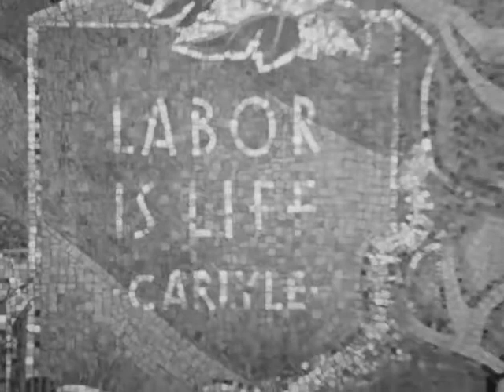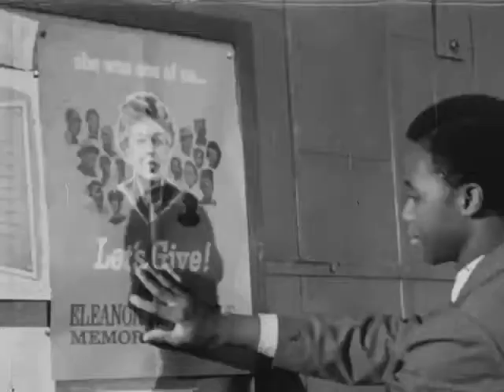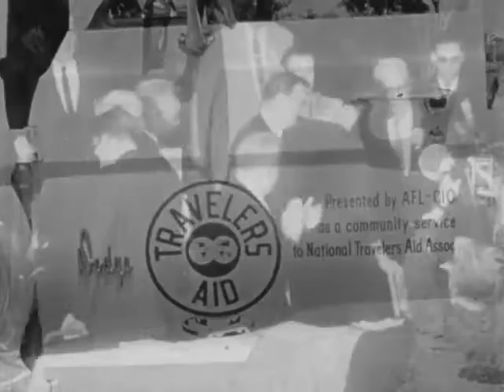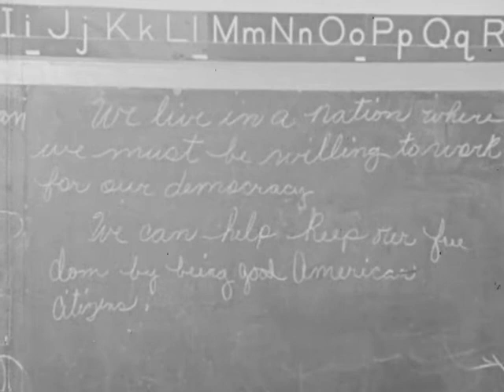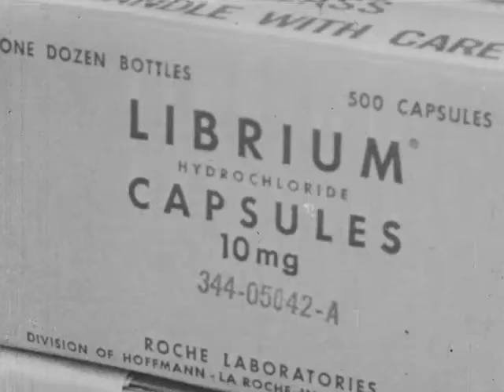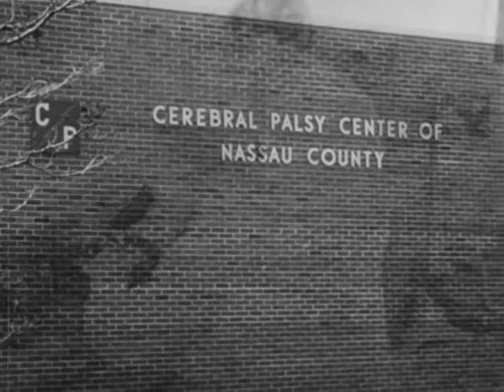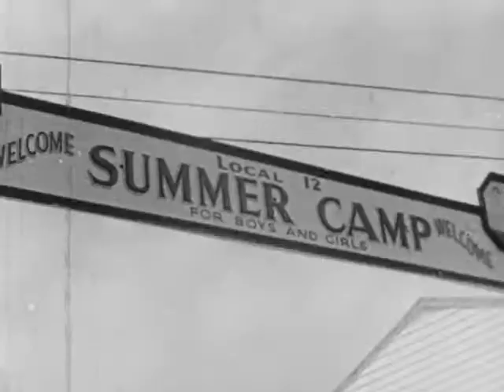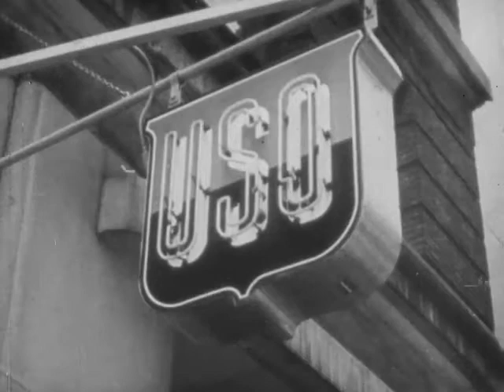When the Day's Work is Done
This film, L1979-20_AV0011, depicts An AFL-CIO production, highlighting the organization's work outside of labor. This film focuses on the AFL- CIO projects outside of labor like education, disaster relief, and senior citizen care. It is part of the Southern Labor Archives Film Collection at Georgia State University.  To view more information about this film please visit:_______________